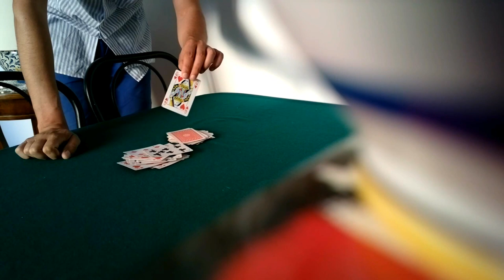A.C.A.A.N. 666 (performance reale)!!!by Magicboy.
vuoi approcciare un santo graal della cartomagia?
qualsiasi carta realmente
qualsiasi numero realmente
emula un vero grail.